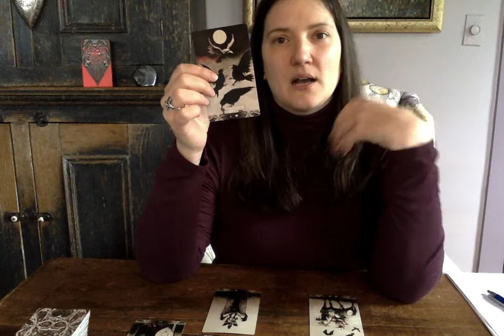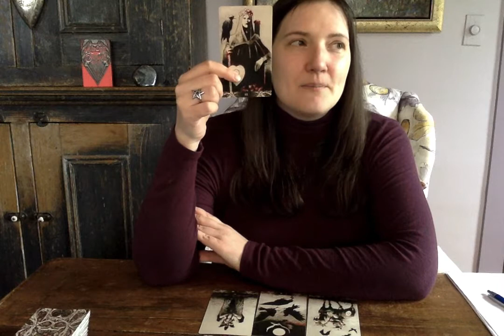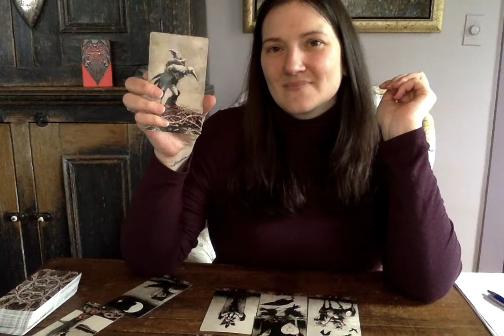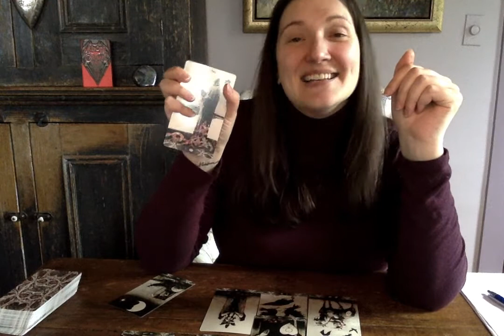SAGITTAIRE: Sortir ce qui ne sert plus + CONCOURS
Merci de regarder mes lectures intuitives de tarot, et j’espère de tout cœur que celui-ci en particulier a su répondre à votre questionnement.

Merci de votre support en partageant mes vidéos et par vos souscriptions à ma chaine.